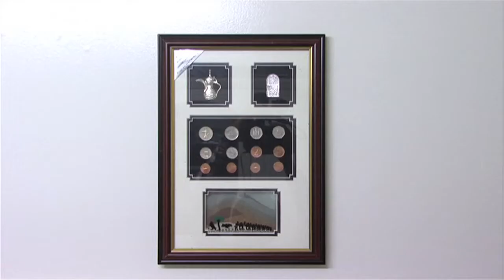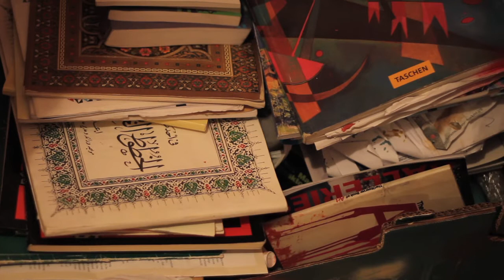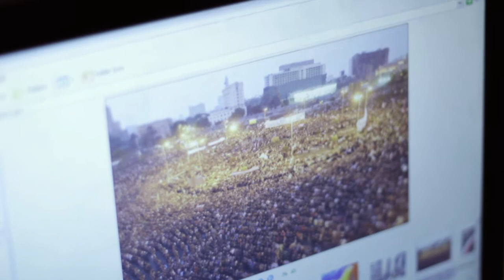Mark Maker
Mohamed Negm is a British Artist who has responded to the revolution in Egypt through his art. This film portrait observes and follows the journey of one of his paintings seeing what art really means to him and how it expresses what he feels about the change in Egypt.

More of Mohamed's paintings inspired by Egypt can be found
or on his Facebook page: mostar art